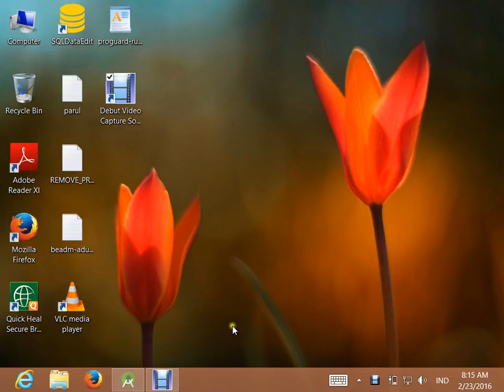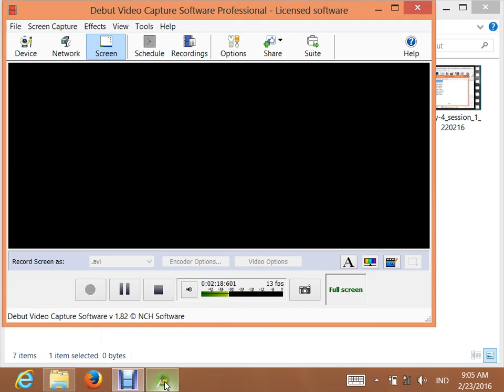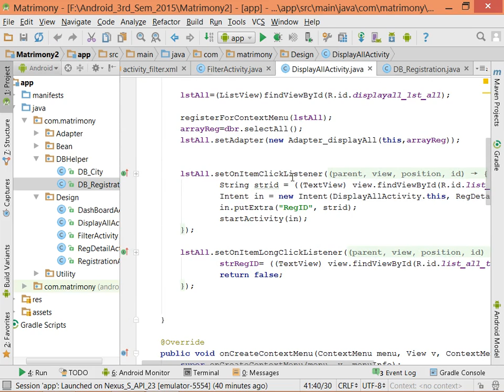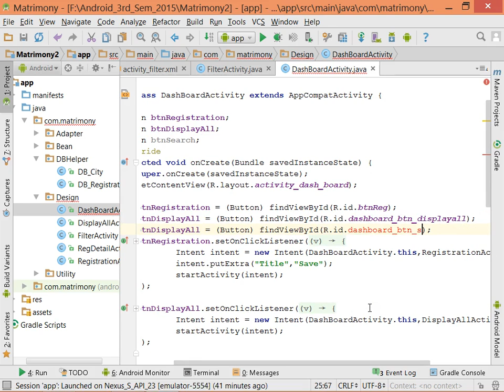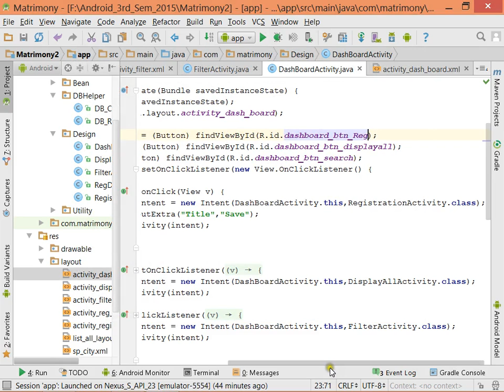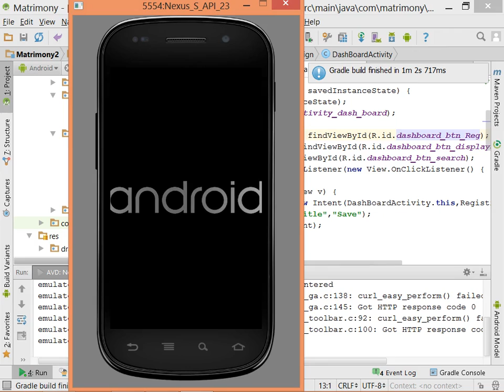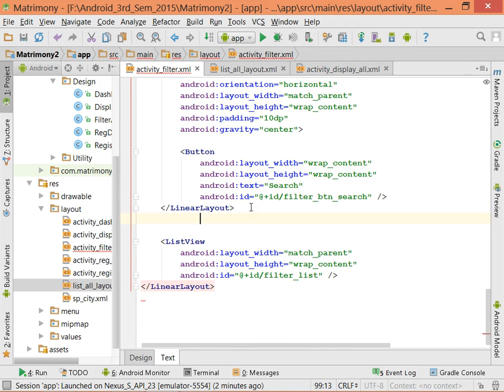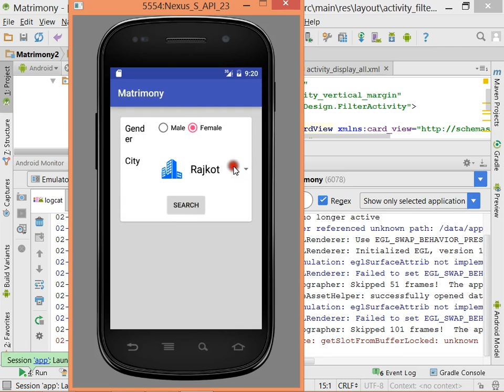Android development training in gujarati language (Day-5, Part-1)